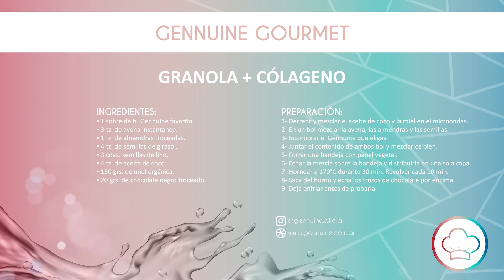Granola+Colágeno - Gennuine Gourmet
𝐈𝐧𝐠𝐫𝐞𝐝𝐢𝐞𝐧𝐭𝐞𝐬:
▪️ 1 sobre de tu Gennuine favorito.
▪️ 3 tz. de avena instantánea.
▪️ 1 tz. de almendras troceadas.
▪️ 4 tz. de semillas de girasol.
▪️ 3 cdas. semillas de lino.
▪️ 4 tz. de aceite de coco 🥥.
▪️ 150 grs. de miel orgánica 🍯.
▪️ 20 grs. de chocolate negro troceado 🍫.

𝗣𝗿𝗲𝗽𝗮𝗿𝗮𝗰𝗶𝗼𝗻:
1- Derretir y mezclar el aceite de coco 🥥 y la miel 🍯 en el microondas.
2- En un bol mezclar la avena, las almendras, las semillas y el contenido de Gennuine que eligas.
3-Juntar el contenido de ambos bol y mezclarlos bien.
4- Forrar una bandeja con papel vegetal.
5- Echar la mezcla sobre la bandeja y distribuirla en una sola capa.
6-Hornear a 170°C durante 30 min. Revolver cada 10 min.
7-Saca del horno y echa los trozos de chocolate por encima.
8- Deja enfriar antes de probarla.

Entrá a 𝘄𝘄𝘄.𝗴𝗲𝗻𝗻𝘂𝗶𝗻𝗲.𝗰𝗼𝗺.𝗮𝗿 y conocé más sobre nuestras variedades y los beneficios de cada 𝗚𝗲𝗻𝗻𝘂𝗶𝗻𝗲!!!